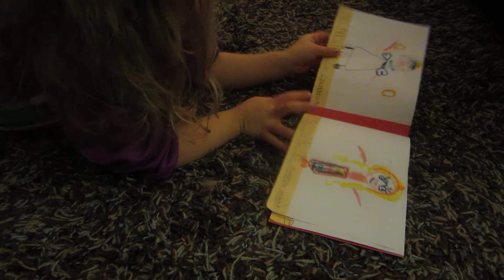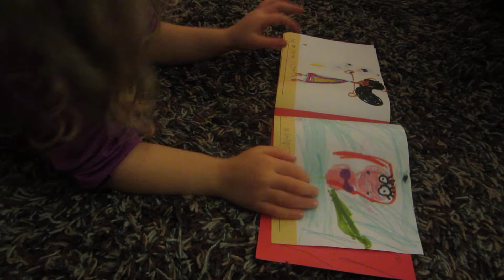Keira wrote a book!